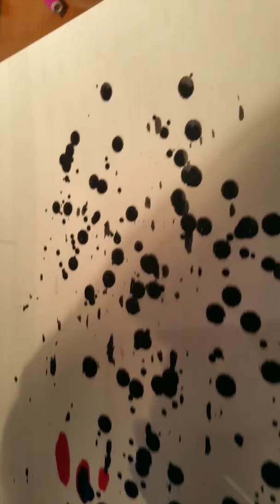Pollock nel 2016....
Attraverso semplici gocce di colore, riuscire a creare un quadretto. ne perfetto ne imperfetto. semplicemente improvvisato.
Qyesto tipo di arte dev'essere ripreso... sarà sempre bellissimo. specialmente se fatto da persone con animo... che riescano a creare sensazioni ed opere uniche e stupende.
Mi scuso in anticipo. non sono un pittore xD